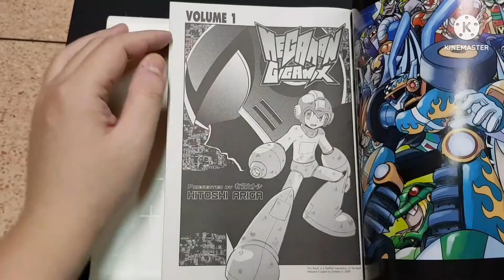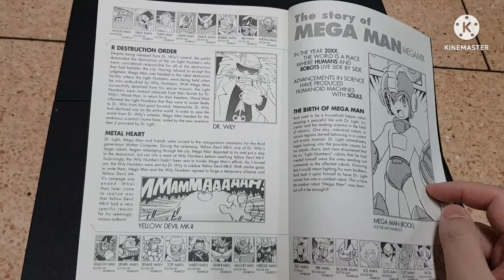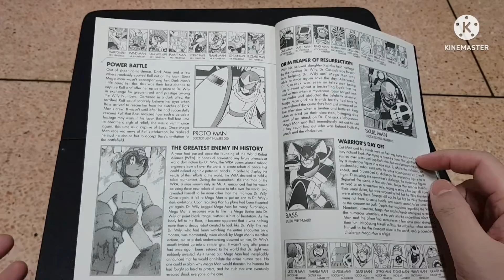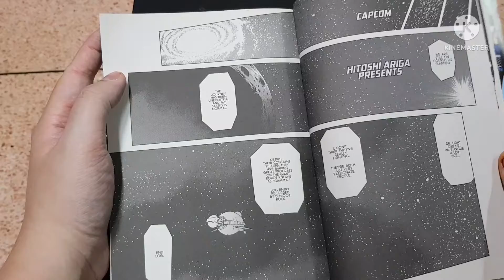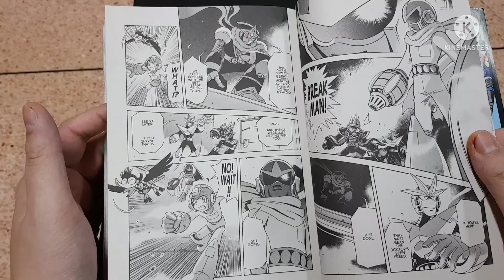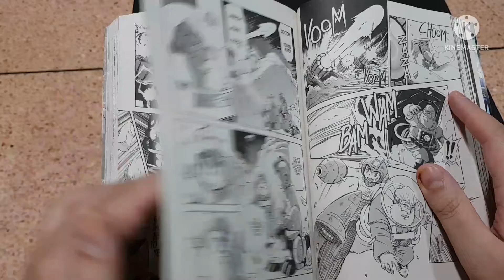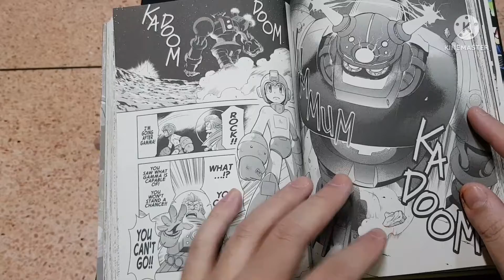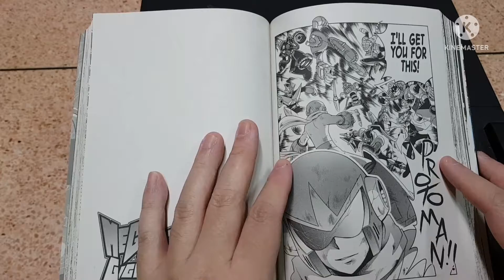Megaman Gigamix vol.1